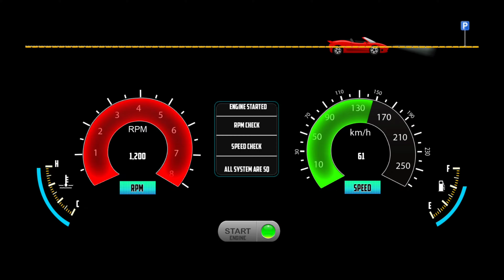Indian Sleeper Bus Simulator: White Coach Bus Simulator 3D - Bus Game Android Gameplay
Hello! Guys, 🙋‍♂️ what's up? In this video, I am playing the Indian Cars Simulator 3d (Indian Sleeper Bus Simulator: White Coach Bus Simulator 3D - Bus Game Android Gameplay) I just love this game(Indian sleeper bus simulator), the 3d graphics and the camera view are just awesome. So what are you waiting for? Just download the game and feel the real driving experience. But STOP! First Watch Video Till The End 😜, I hope you will like it.

Game Highlights
Play the most realistic Indian sleeper bus simulator game.

Drive the most famous coach buses and the world through challenging roads that will test all your skills as a driver

Whats new

New Big City
New Indian Buses with detailed Interior
Hard and soft shadow
Day and midnight Cycle
Open world mode and missions
Best Vehicle Controllers and physics
Realistic Environment and Smooth graphics
Best Bus Controllers with Real physics
Game Performance Improved